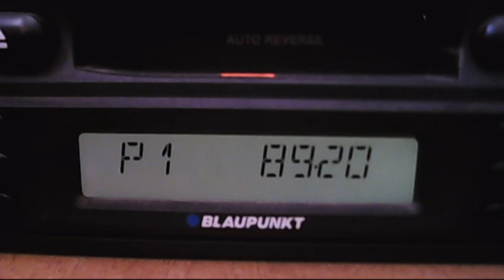alem fm troposcatter 16:27